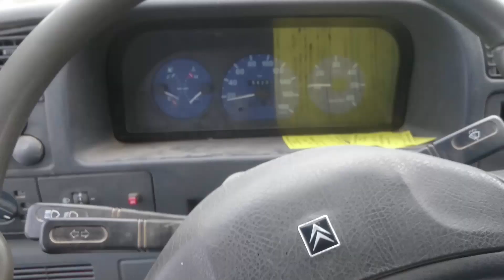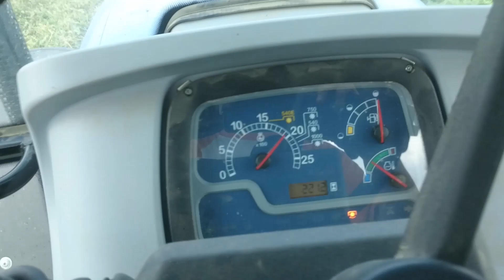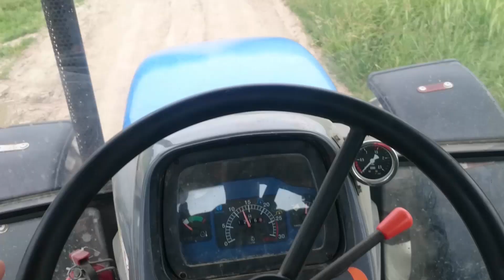WIOSNA 2017 cz.2 NA PLANTACJI TRUSKAWEK (przygotowania, zbiory, koszenie)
Zapraszam na film z wiosennych prac wykonywanych w naszych truskawkach. Film powinien być trochę wcześniej, ale nie miałem czasu go zmontować.